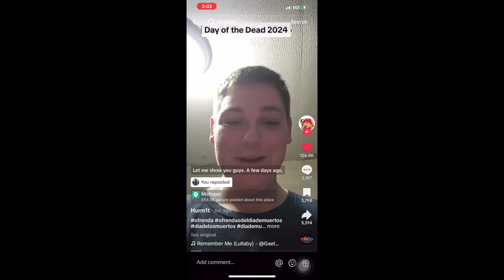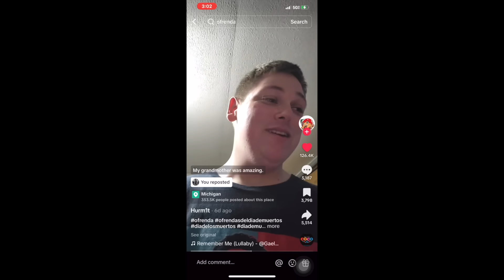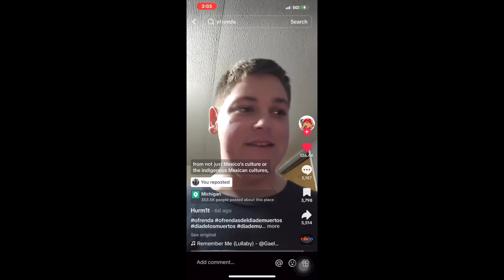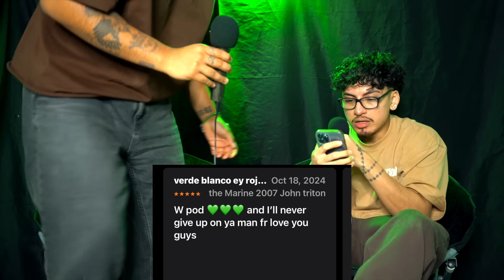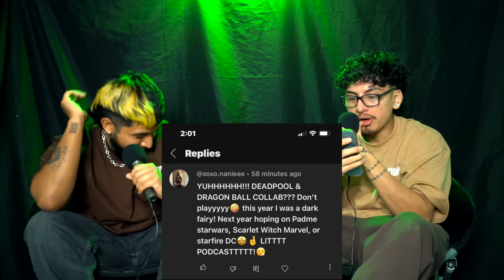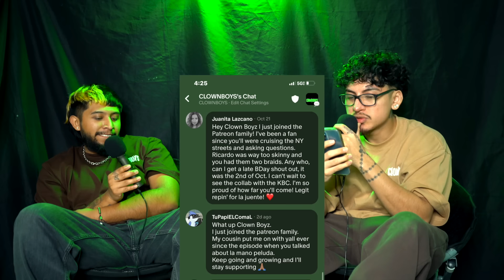Creepy Rosa De Guadalupe Episode, Japanese Bloody Mary & Photo With Disturbing Backstory! - Ep.128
WE FUCKING LOVE YA 💚💚💚

CLICK OUR LINKTREE FOR SPOTIFY & APPLE PODCAST👆

THANK YOU GUYS FOR WATCHING EPISODE 128!
WE APPRECIATE & LOVE YA !

Timestamps:

0:00 CB INTRO
2:21 NEW SURPRISE MERCH OUT NOW!!!
6:24 HALLOWEEN RECAP
9:16 Trick or Treating is DYING
19:05 Being separated from family during the holidays
27:47 WE NEED A REVAMP (SEASON 2)
33:31 An egg with 2 yokes SUPERSTITION
36:19 Falling asleep while getting a haircut
41:00 Dia De Los Muertos Ofrendas
46:26 TESTING OUR SPANISH WITH YOSABO
55:36 YA FAVORITE SEGMENT
56:34 Disturbing Rosa de Guadalupe episode
1:09:39 Creepy cursed doll caught moving on camera
1:11:54 Devil pacts with a powerful Brujo
1:23:25 The Japanese Bloody Mary
1:31:04 Photos with a disturbing backstory
1:47:15 Scary Paranormal Videos
1:53:30 PATREON/SUPPORTER SHOUTOUTS